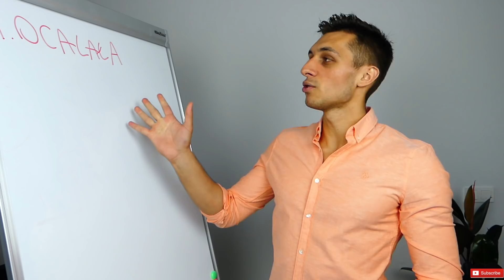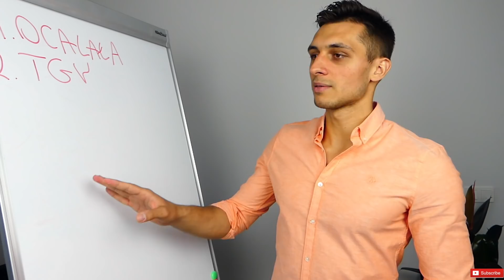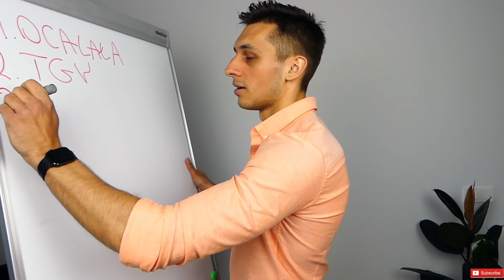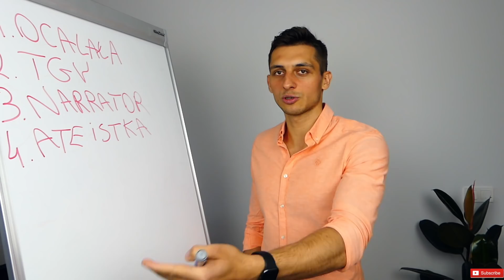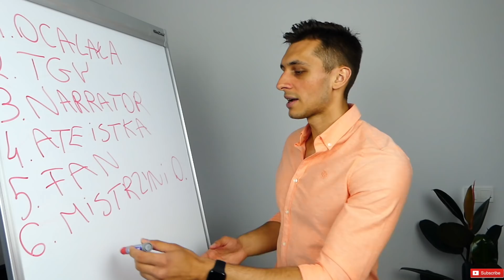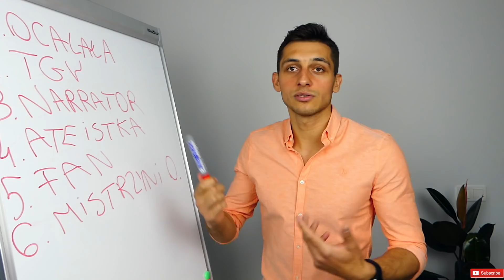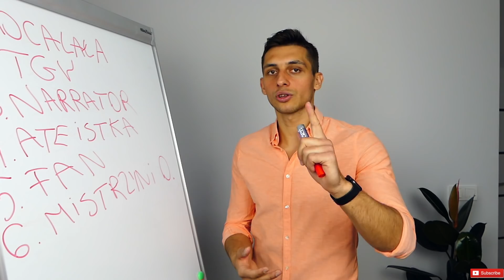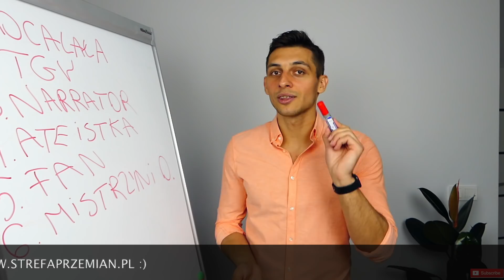6 TYPÓW OSÓB, KTÓRE SIĘ ODCHUDZAJĄ! KTÓRY TYP TO TY? NIEWIELE OSÓB SIĘ DO TEGO PRZYZNA!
6 TYPÓW OSÓB, KTÓRE SIĘ ODCHUDZAJĄ! KTÓRY TYP TO TY? NIEWIELE OSÓB SIĘ DO TEGO PRZYZNA!

Sprawdź bezpłatne menu na 7 dni i program treningowy:
- zjedź w dół na stronie i po zapisie do newslettera otrzymasz pliki!:)

Ile masz lat❓A na ile się czujesz i wyglądasz❓
Zadbaj o zdrowie i sylwetkę jak tysiące innych osób w
w najlepszej cenie na rynku!😉